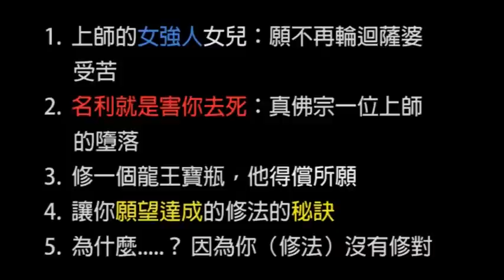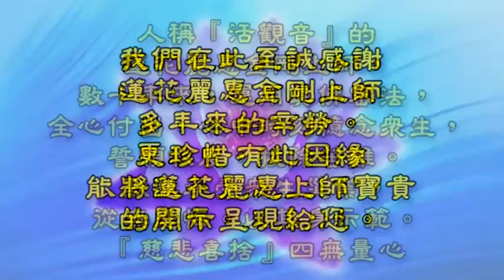2013.06.05美國 【真佛宗一位上師的墮落】 誠心禮拜師尊的奇蹟--蓮花麗惠金剛上師開示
【如意輪觀音菩薩】 護摩
1.  上師的女強人女兒：願不再輪迴娑婆受苦
2.  名利就是害你去死：真佛宗一位上師的墮落
3.  誠心修一個龍王寶瓶，他多年心願得償所願
4.  讓你願望達成的修法的秘訣
5. 為什麼. ？ 因為你（修法）沒有修對
6.  上師對婚姻的感悟：好不見得是好，壞不見得是壞
7.  師尊說：電腦也要結界
8.  誠心禮拜師尊的奇蹟
9.  如何通過修法來防癌治病
10.  引以為戒：肝癌奇蹟康復之後